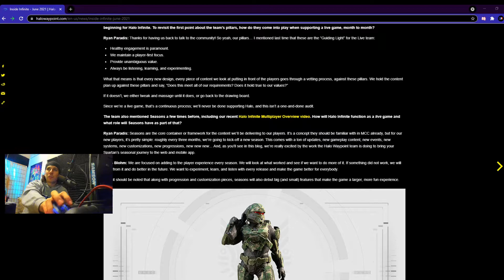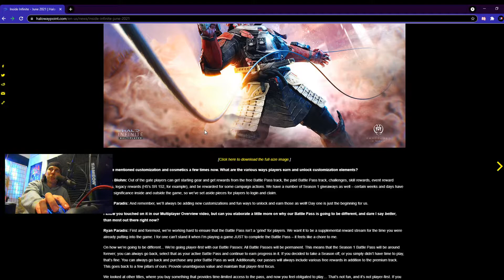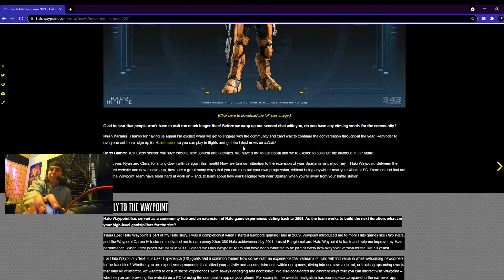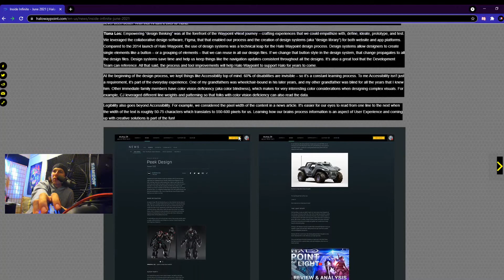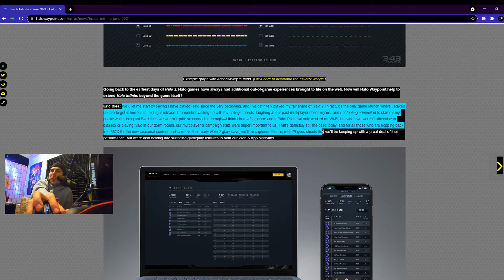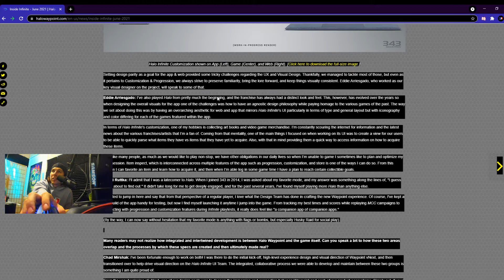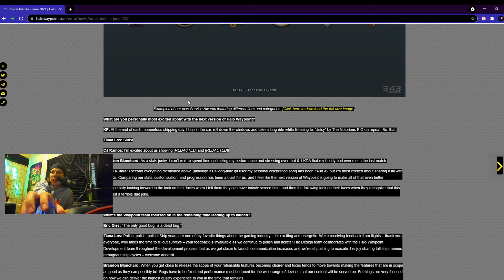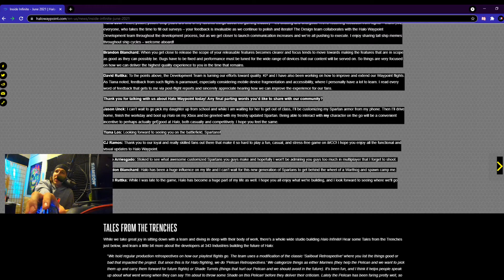New Infinite Update = Halo 2 Classic Inspiration? | Uploaded at 3AM?! | Team Ambush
Thank you everyone for tuning into my take on Halo Waypoint's newest update with Halo Infinite!

@blakethestrafe on ALL platforms